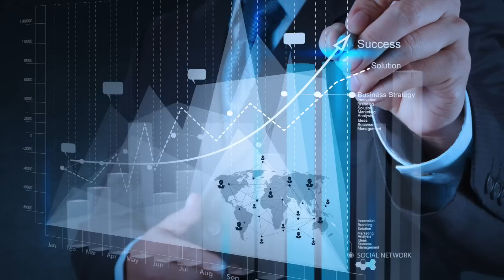PFS REALTY en la W Radio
¿Sabía Ud. que el m2 en Miami es más económico que en  latinoamérica?  ¡Es más fácil de lo que Usted cree… Nosotros lo asesoramos!